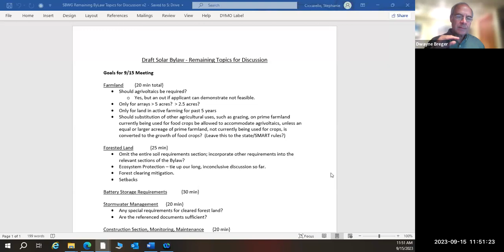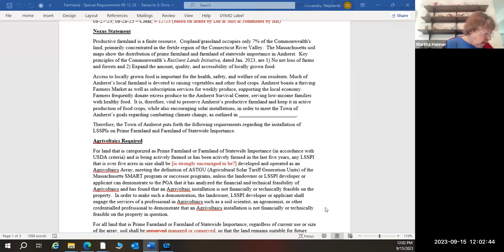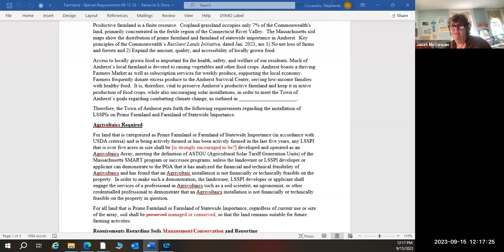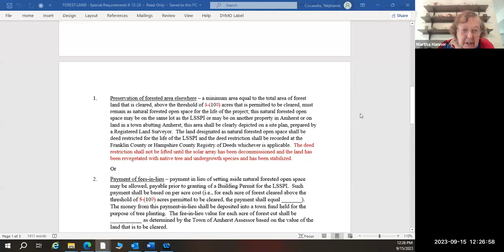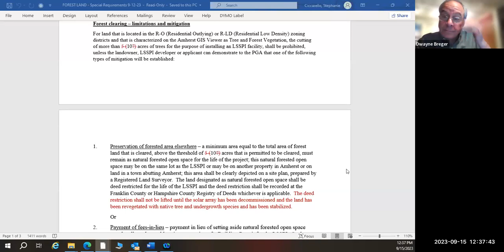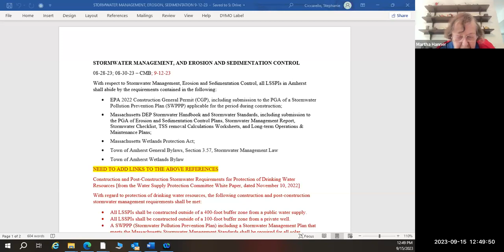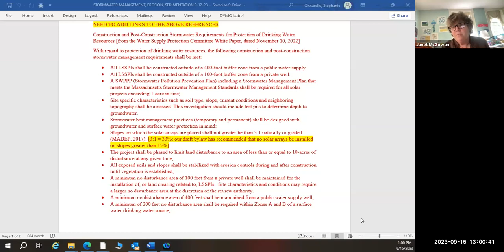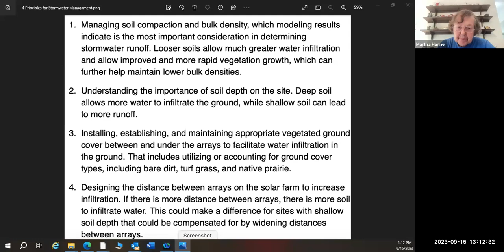Solar Bylaw Working Group Sep 15, 2023